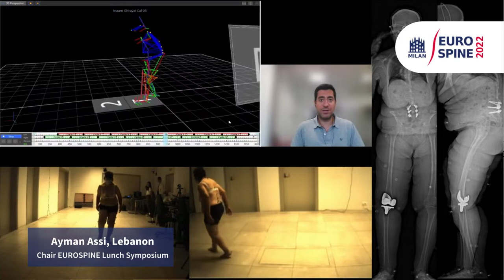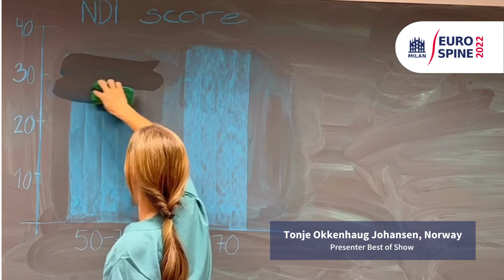About the Scientific Programme of EUROSPINE 2022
Javier Pizones, Chair of the Program Committee, explains the changes and improvements to the Scientific Programme that have been made to make your educational experience even better. See you in Milan!